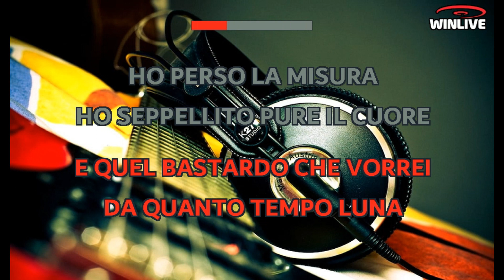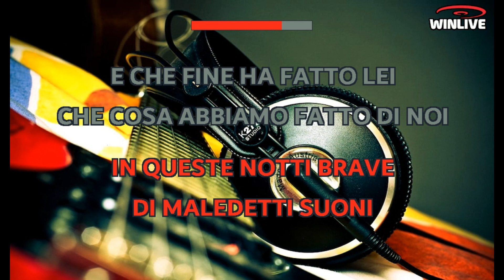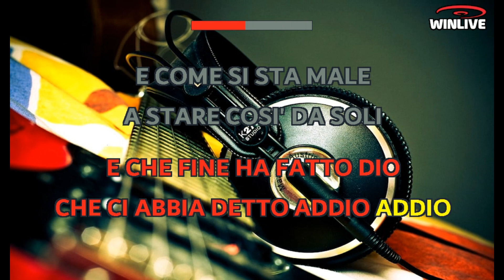Loredana Bertè - Luna (Lyrics) Karaoke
Vaffanculo luna
Da quella fregatura
Da quella notte senza fortuna.
Da quanto tempo luna
È come stare fuori
Chissà che fine ha fatto lei?
E quel bastardo che vorrei...
Ho perso la misura
Ho seppellito
Pure il cuore.
E che fine ho fatto anch'io?
Mi sono detta:"Addio, addio"
E come si sta male
A stare così soli
In queste notti brave
Di maledetti suoni.
Che fine ha fatto lei?
Che cosa abbiamo fatto noi?
Non c'è più l'infinito
È stato già spartito in privato... luna
E che fine ha fatto Dio?
Che ci abbia detto:"Addio, addio"
E navigare a vuoto
In mille direzioni.
A ridere da soli
In queste notti luna
In cerca di altri voli.
E che fine ha fatto
Che fine ha fatto Dio?
Che fine!